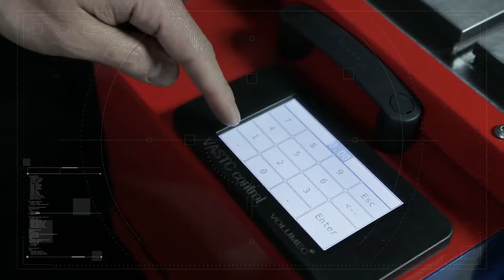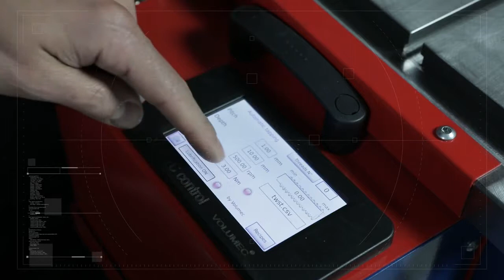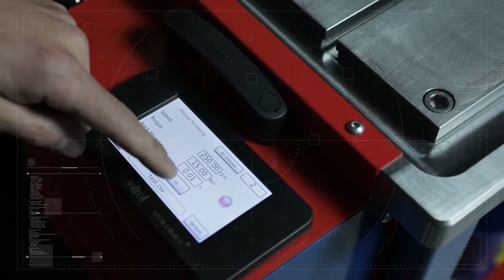JOYTAP VOLUMEC sähkötoiminen kierteitys ja ruuvauskone M2 M36